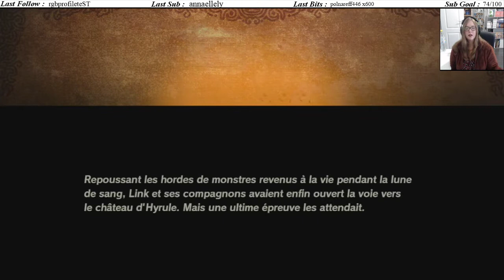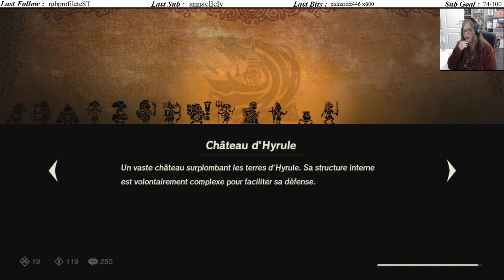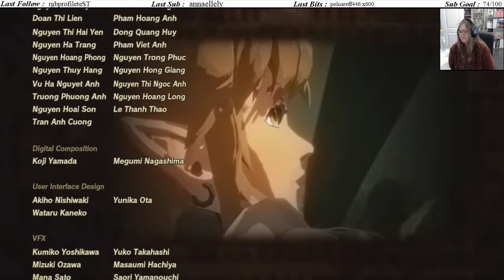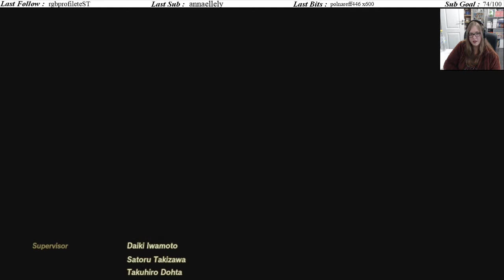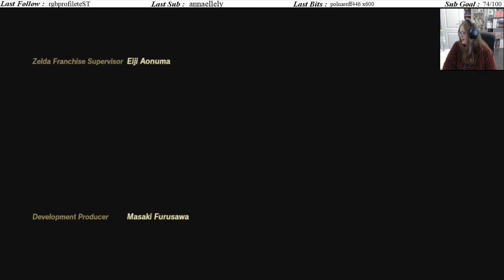Bataille pour sceller le Fléau - Hyrule Warriors: L'Ère du Fléau #16 [Fin]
Une paix trompeuse règne sur les contrées d'Hyrule à la veille de la catastrophe.

Les habitants du royaume sont loin de se douter que le mal absolu s'apprête à plonger leurs contrées dans les ténèbres pour les cent ans qui viennent.

C'est à travers cette histoire que l'ont va découvrir ce qu'il s'est passé avant Breath of the Wild.
Vous êtes prêt pour l'aventure?

Aujourd'hui on se retrouve pour une nouvelle aventure sur Hyrule Warriors: L'ère du fléau.
J'espère que cette aventure vous plaira :)
Je vous souhaite un bon visionnage à toutes et tous ! :D